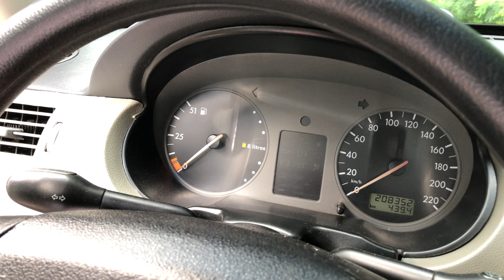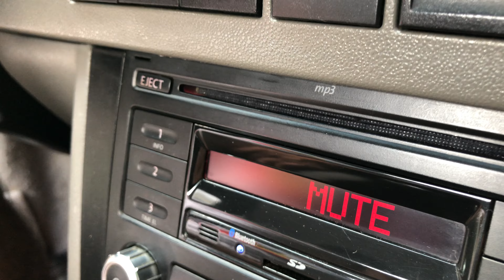VW SAVEIRO GIII PRIMEIRA FASE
Felicidade eu tenho quando meus amigos realizam sonhos 🙏🏾

Parabéns Japa pelo esforço diário em trabalhar para realização de suas metas.

Pra quem procura dicas de peças originais para linha Volkswagen segue o Japa no insta